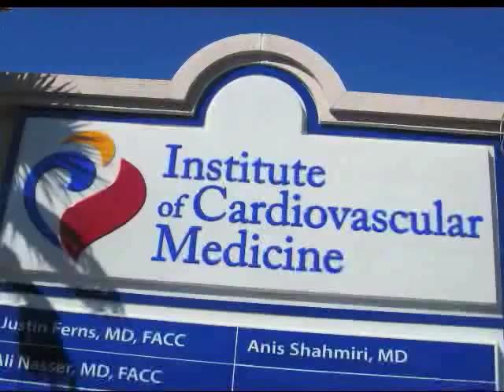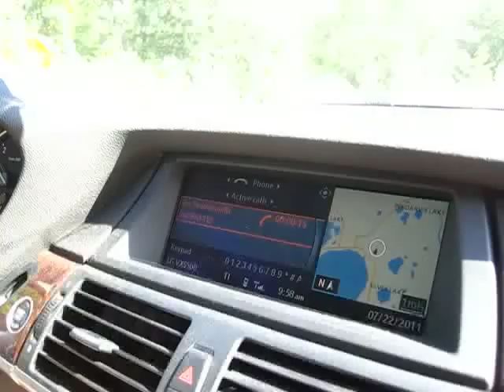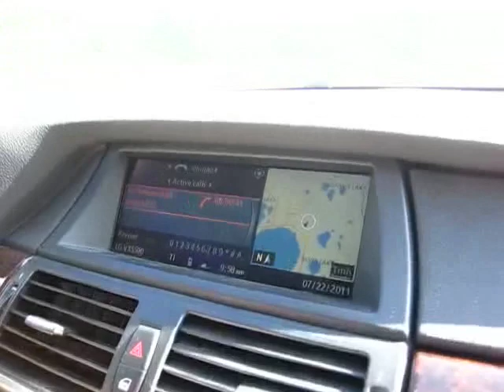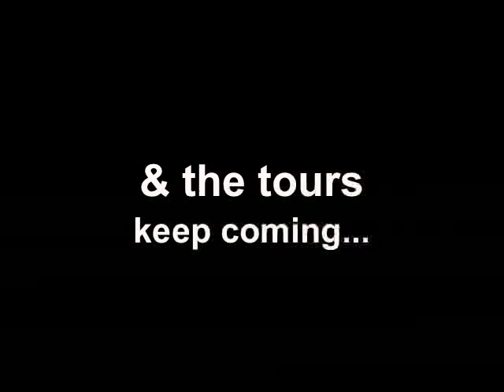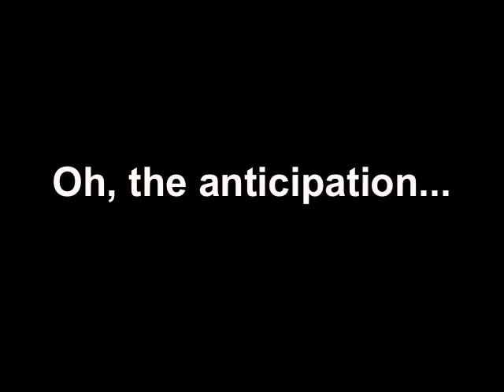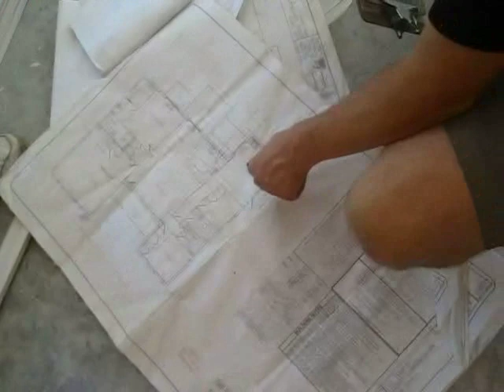Lake Weir Living: Episode 99 "Biker-Approved"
Meet two awesome couples, one from VA and the other from NJ!  Cool boomers come everyday to check out Lake Weir Living for themselves!  Why haven't You?..

Coming September, the Aurora will come to completion!..In this Episode, the Temples check out the progress of their brand new, customized home!